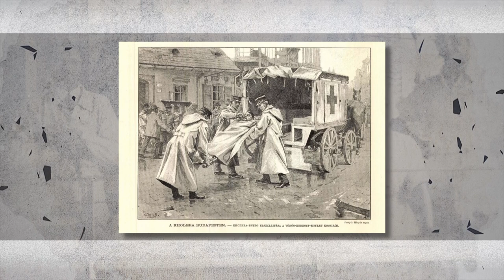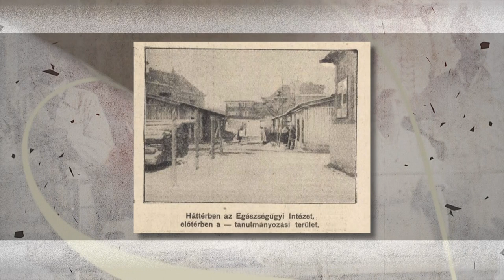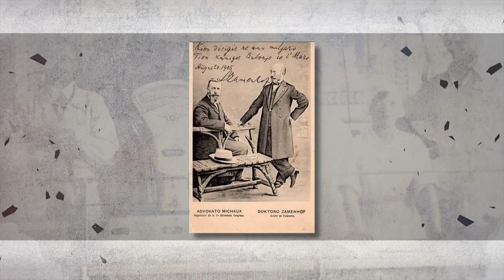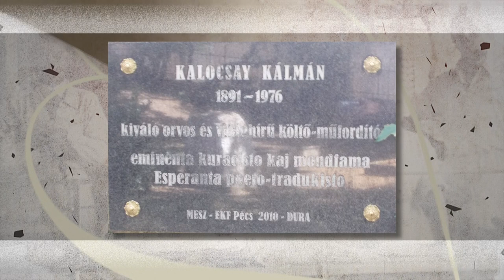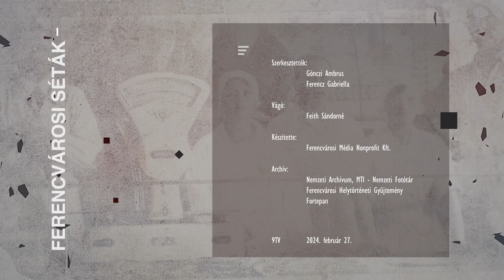9Tv - Kalocsay Kálmán infektológus orvos, eszperantistára emlékezünk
Kalocsay Kálmán eszperantista, magyar infektológus orvos, eszperantó költő, műfordító, szerkesztő. 1920-tól 1966-ig, nyugdíjba vonulásáig infektológusként egyazon munkahelyen, a Szent László Kórházban dolgozott. 1926-ban adjunktusi kinevezést kapott. A humanista érzelmű Kalocsay orvosi működése során soha nem fogadott el hálapénzt, nem akart az emberi szenvedésekből meggazdagodni.